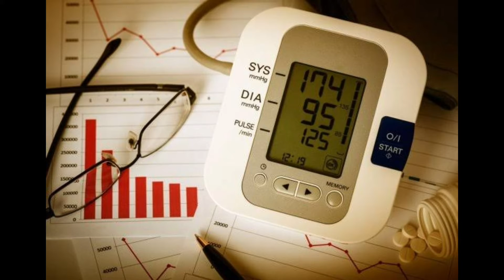HOME REMEDIES FOR HIGH BLOOD PRESSURE